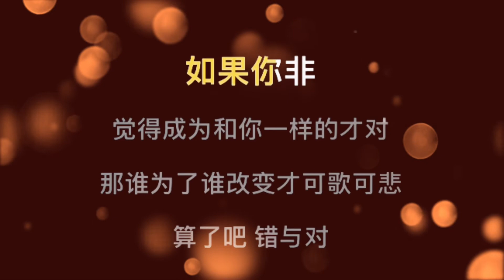Tuo Tai Huan Gu 脱胎换骨_男版伴奏